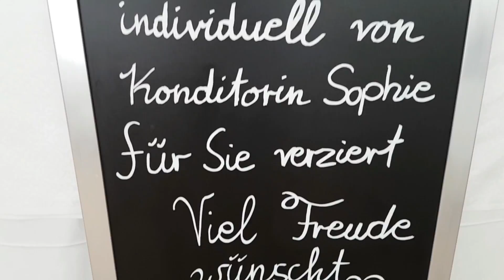Posthotel Almabtrieb: Falkenmoosalm - Achenkirch am Achensee 2017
Almabtrieb von der Falkenmoosalm in Achenkirch ins Tal mit anschließender Feier, nicht nur für Gäste des Posthotel Achenkirch am Achensee in Tirol.